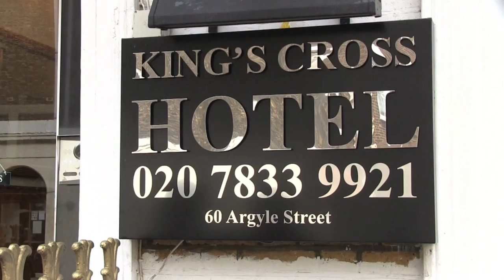BFFamily in London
BFFamily visited London in late August 2011. We stayed only for three days, burt we'll be back some sunny day.